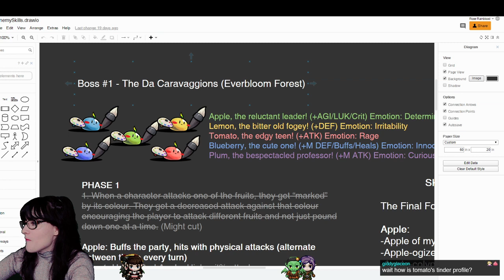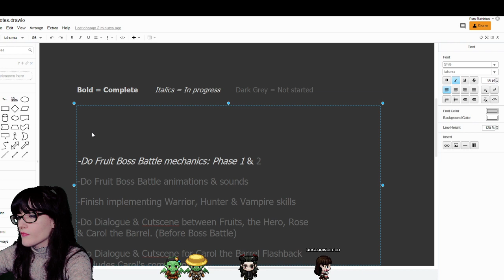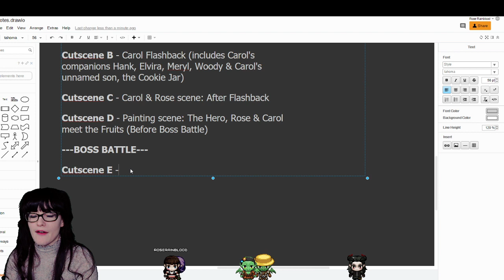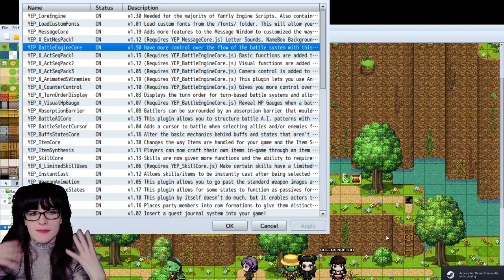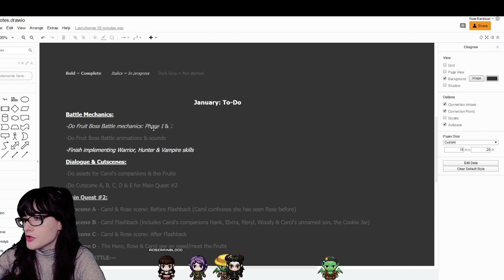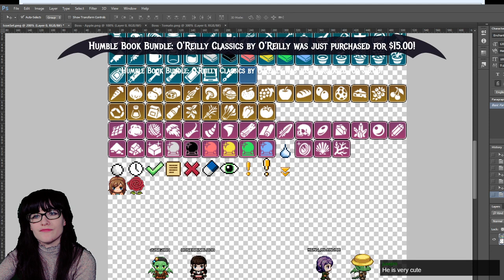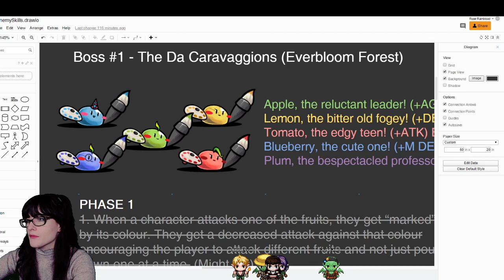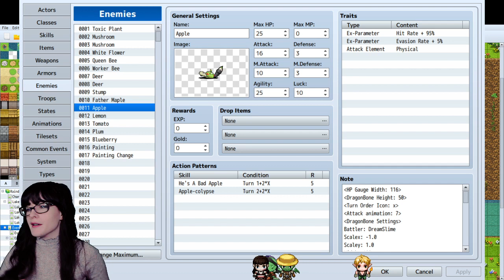WHAT My PLANS Are For The New Year & 2020🎈 - Project Management & Planning💗 - Game Dev Stream 81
Hello! Indie game dev here!👋 I write and make an ongoing 2D fantasy RPG video game series. In this January 2020 stream, we discuss what my plans are for the new year & 2020.